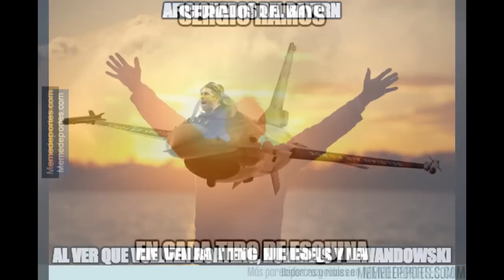MEMES Real Madrid vs Bayern Munich 4-2 Champions League 2017 Bayern münchen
¡CR7 manda al Real Madrid a semifinales!Cristiano Ronaldo
Cristiano Ronaldo
Cristiano Ronaldo hace historia en la Champions League
Champions
ESTE VIDEO HA SIDO CORTESIA DE Power Me!®
Tu fortaleza Recibe la energía de Power Me!®,
proveniente de las mejores fuentes y baja en calorías.

THIS VIDEO HAS BEEN COURTESY OF POWER ME! ®
Your strength Receive the power of Power Me! ®,
From the best sources and low in calories.

Con ustedes, "No Era Penal 2.0: el regreso de Robben"Winning Goal Real Madrid vs Bayern Munich 2 2 Champions League 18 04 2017 HD
ESPM
Cristiano Ronaldo Winning? Goal - Real Madrid vs Bayern Munich 2-2 - Champions League 18/04/2017 HD Real Madrid vs ...
Real Madrid Vs Bayern Munich 4-2 - Goles 18/04/2017
Canal do Bruxo
  Real Madrid Vs Bayern Munich 4-2 - Goals 18/04/2017 Real ...
Autogol Sergio Ramos Real Madrid vs Bayern Munich 1-2 2017
Resumenes FUT
Gol de Cristiano Ronaldo (Real Madrid 4-2 Bayern Munich) Champions League 18/04/2017 HD
Autogol de Sergio Ramos (Real Madrid 4-2 Bayern Munich) Champions League 18/04/2017 HD
Segundo Gol Cristiano Ronaldo Real Madrid vs Bayern Munich 2-2 2017
Resumenes FUT
Polémica Tarjeta Roja para Arturo Vidal (Real Madrid 4-2 Bayern Munich)18/04/2017 HD
Gol Cristiano Ronaldo Goal 2-2 - Real Madrid vs Bayern Munich 2-2 Gol Cristiano Ronaldo Second Goal 2-2 - Real Madrid vs Bayern Munich 2-2 - UEFA Champions League 2017.
Sergio Ramos
Arturo Vidal
Lo de Marcelo
Leicester
Atlético de Madrid clasifica a las Semis de Champions